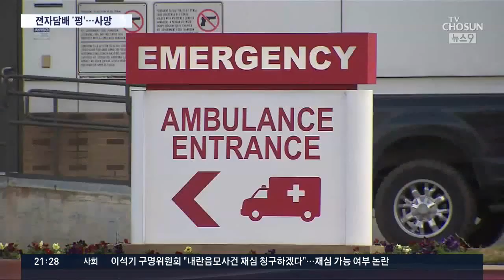미국 20대 남성, 전자담배 폭발로 사망…파편에 경동맥 파열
미국에서 20대 남성이,, 피우고 있던 전자 담배가 폭발해 숨지는 일이 발생했습니다. 폭발로 생긴 파편이 사망 원인인데,, 이런 사고가 처음이 아닌만큼 전자 담배 피우는 분들은 주의하셔야겠습니다.